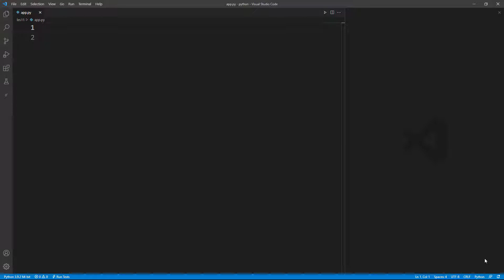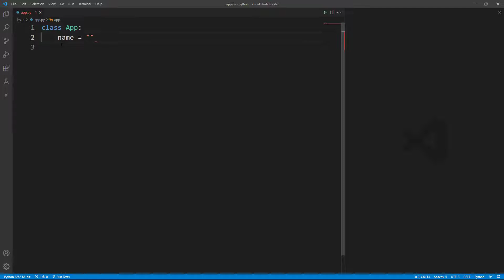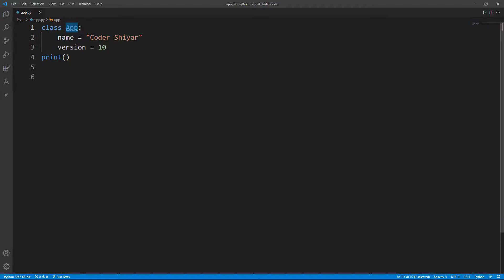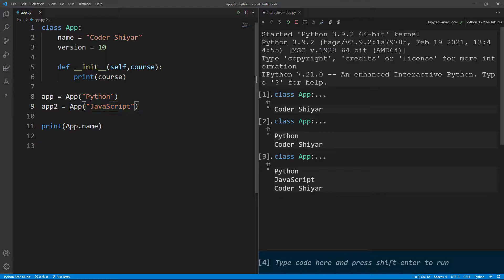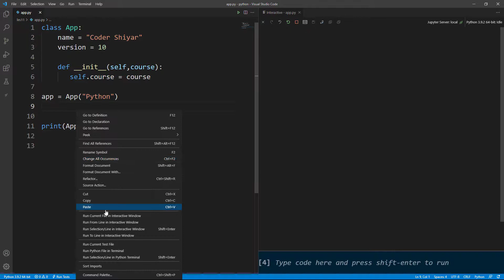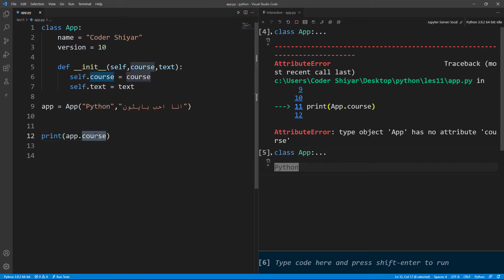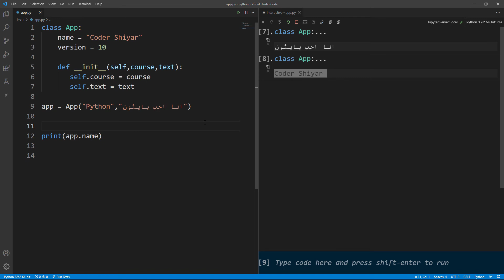دورة تعلم بايثون كاملة - الدرس 35 | شرح Class و Object و init - شرح OOP Python